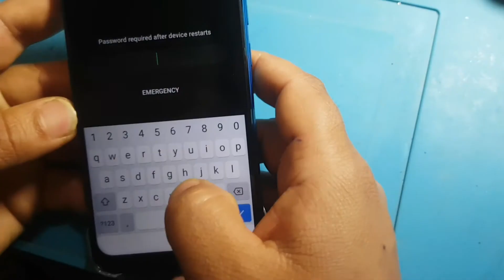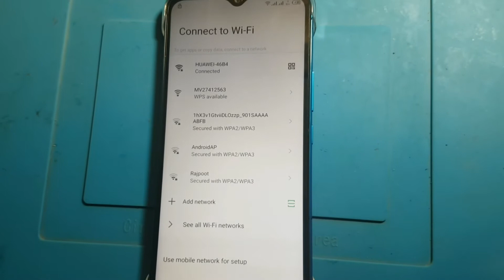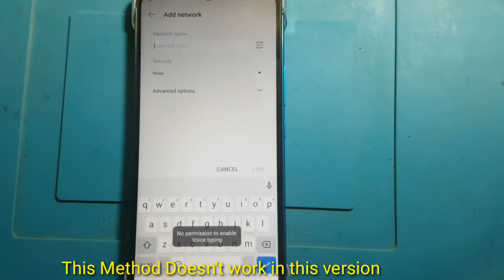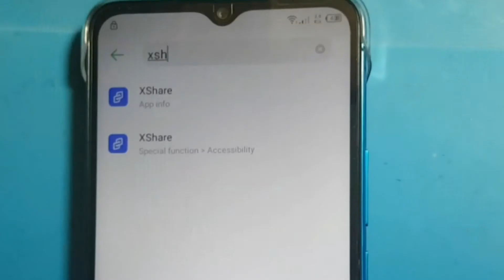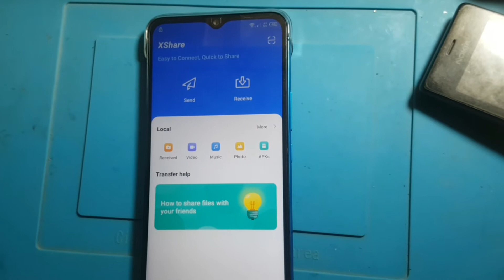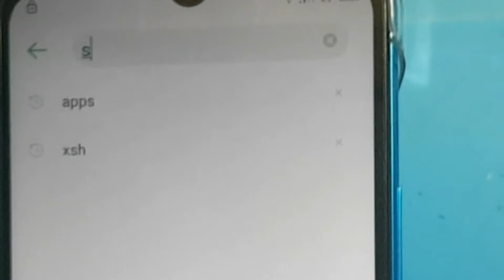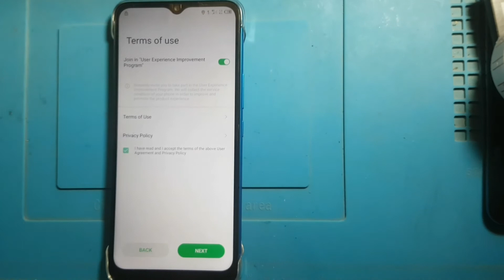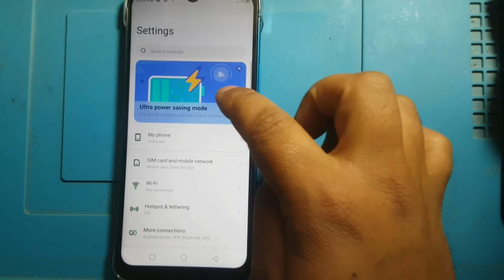How to Frp bypass Infinix smart 6||Hard reset Infinix smart 6|| frp bypass infinix smart 6 version11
in this video you will learn how to remove Google account From your mobile infinix smart 6 version11 with New method,
if you forgot your your Gmail account after reset your mobile,